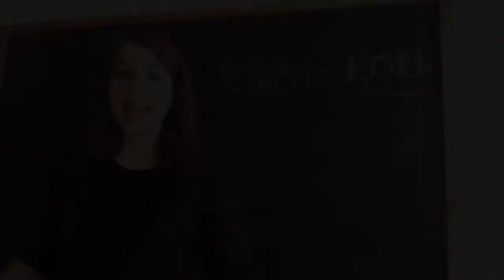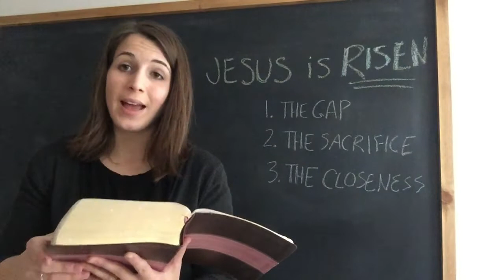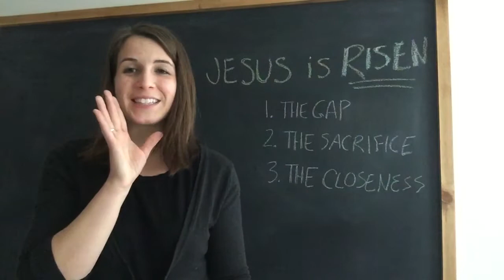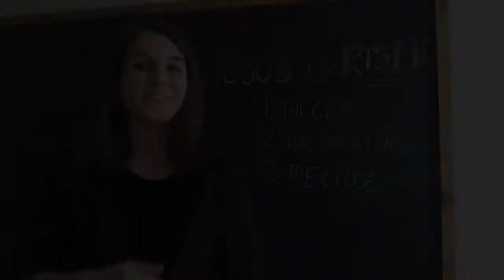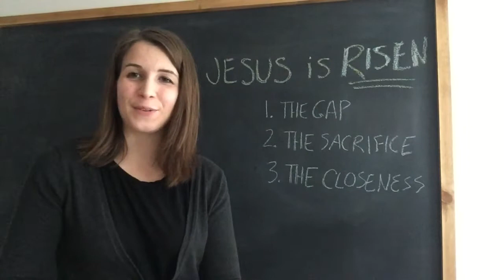Kids Easter Sunday 2020